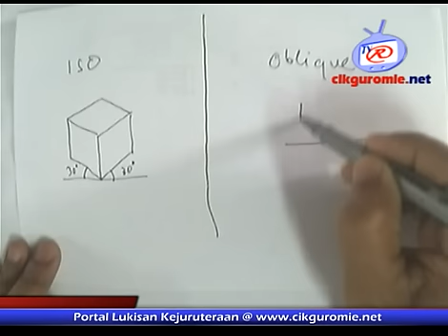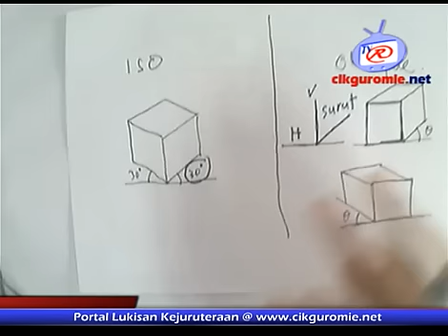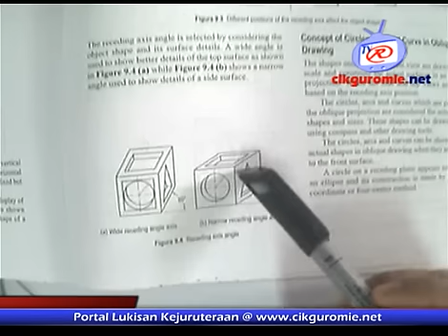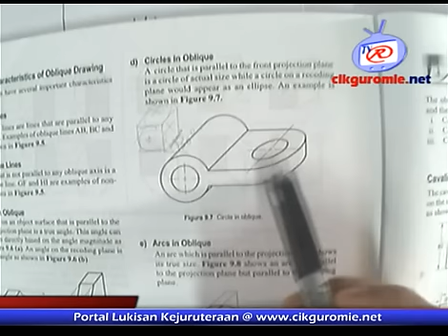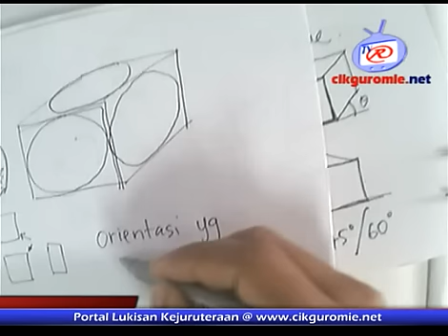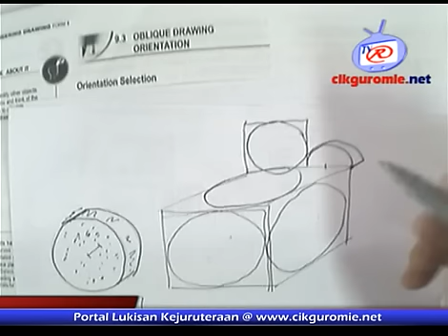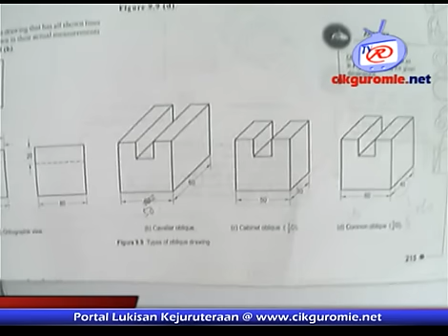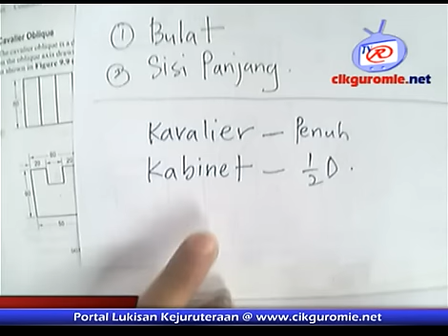01 Pengenalan Oblik